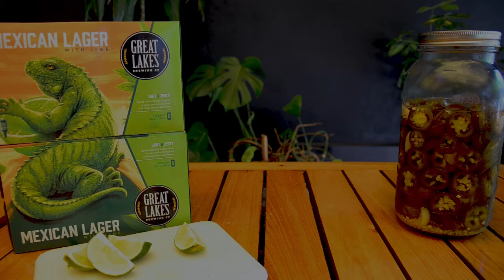Great Lakes Michelada Recipe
Looking for the perfect summer cocktail? Made with Mexican Lager with Lime, this Michelada is a slightly spicy reprieve from the hot summer sun.

INGREDIENTS
Great Lakes Michelada
2 Cups tomato juice
½ Cup brine from pickled jalapeños
½ Cup lime juice
2 Tablespoons Worcestershire sauce
2 Tablespoons Sriracha hot sauce
2 12 oz. cans Mexican Lager with Lime

Smoked Chili Salt
1 Tablespoon chili powder
1 Tablespoon smoked paprika
1 Tablespoon kosher salt
Lime slice
Ice

METHOD
Add tomato juice, brine, lime juice, Worcestershire, Sriracha, and Mexican Lager with Lime into a pitcher and stir gently until mixed. Set aside.

Combine chili powder, smoked paprika, and kosher salt in a small bowl. Spread the mixture evenly onto a flat plate. Rub a lime slice along the brim of the glass of your choice, then dip the rim into the salt mixture.

Add ice to glass and fill with Michelada. Garnish with a lime wedge or jalapeño. Serve immediately.